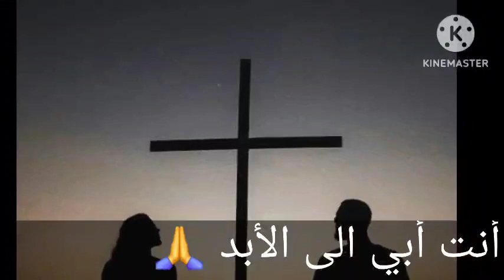29 בינואר 2024